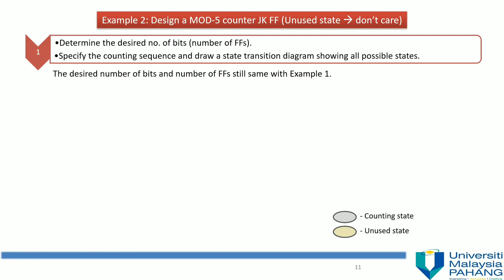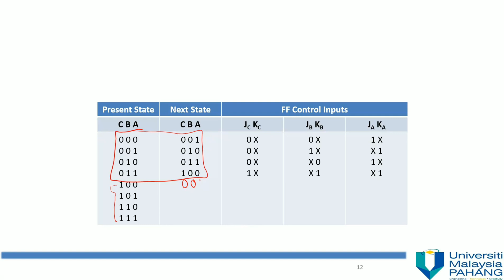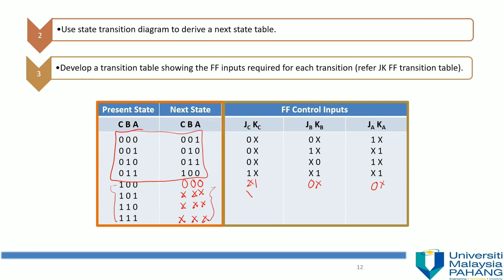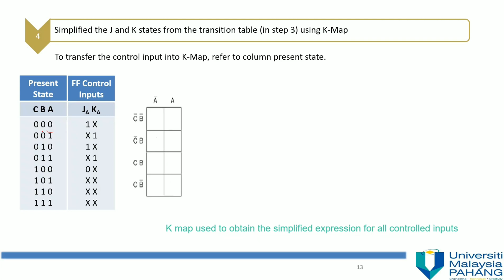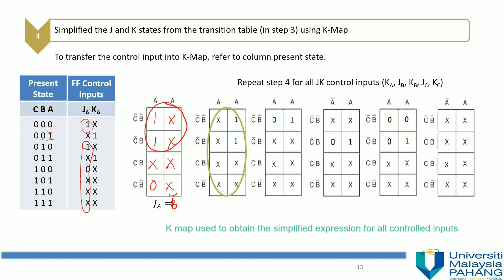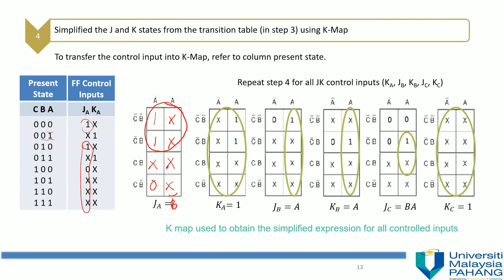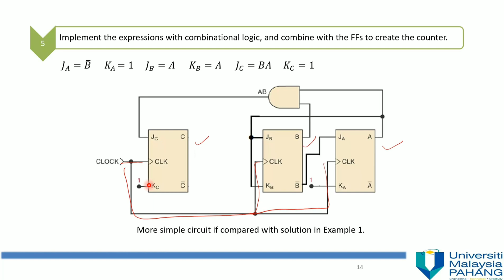Topic 7.3 Part 2 - Mod 5 Counter Design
This video explaining Example 2. Design mod-5 counter using don't care approach

Corrections for this video:
1. at 03:30 JA=C'
2. at 03:50 Incorrect mapping for Kc, JB & JA. Please refer the correct mapping in lecture note
3. at 4:14 Incorrect connection for JA, please refer lecture note for the correct circuit.

0:00 start
0:09 step 1 state diagram
1:15 step 2 next state table
1:51 step 3 transition table
2:41 step 4 K-map
3:56 step 5 draw circuit
4:46 conclusion